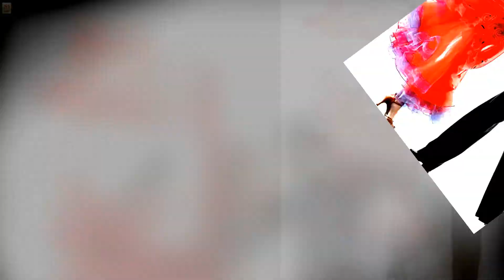Вокзальный роман - Михаил Скубилин 1080(Full HD)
Михаил Скубилин альбом "Последняя осень" 1991-92гг. Один из лучших албомов, песни которого неустанно слушали на всех вечеринках и торжествах с моими друзьями и приятелями.
Да, хорошие были времена!